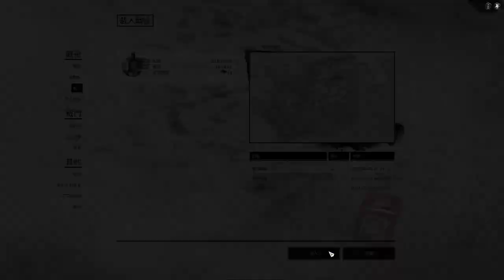[全軍破敵 三國] 190年 劉備 #3 討賊之死鬥，吾等必須得勝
黃紹賊黨死不放棄，吾等必將消滅此賊黨。東郡人民滿心期待，期待吾與關、張三兄弟將此賊徹底撲滅。然敵勢強勁，而我等才初收東郡郡治。此戰得要全力以赴，已達人民期待！